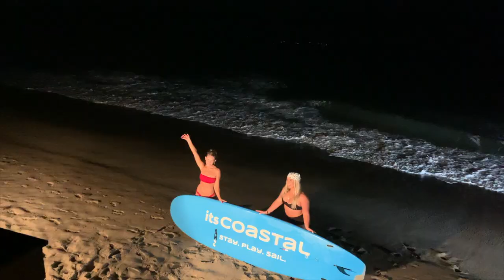PalGo.io | Hannah Brown's Bday Guests Hannah Godwin, Demi Burnett, Katie Morton, Nicole Lapin.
What a special day celebrating Hannah Brown's birthday with PalGo.io! A Malibu coastline yacht cruise and paddle boarding to a beautiful beach house all found on PalGo.io

 We are doing it again - who wants to join?

Visit Palgo.io to earn money from your skills and assets.